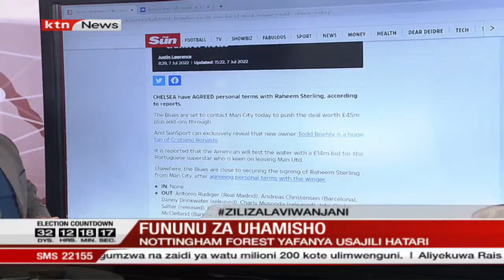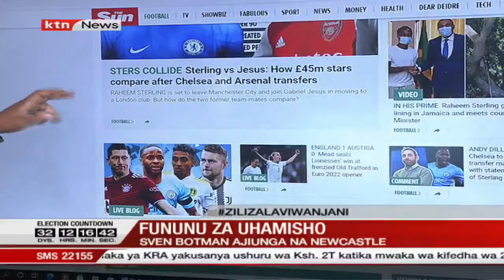Je, Christiano Ronaldo atajiunga na timu ya Chelsea? | Zilizala Viwanjani